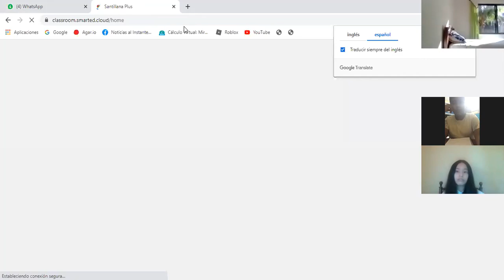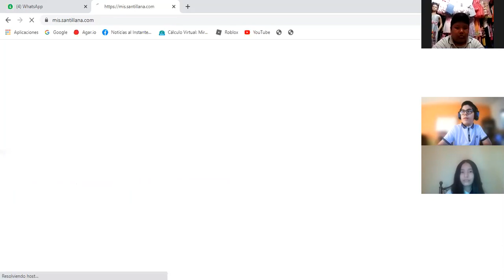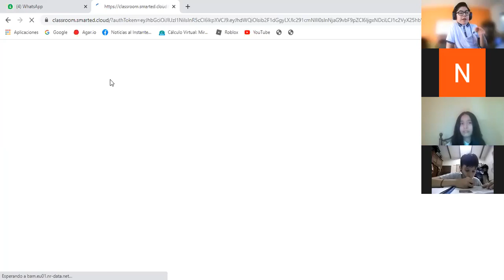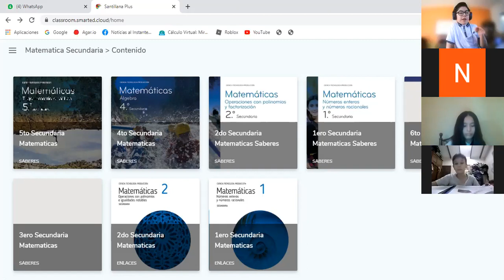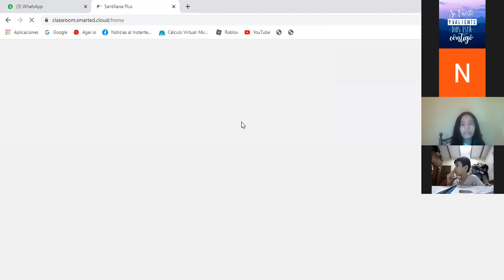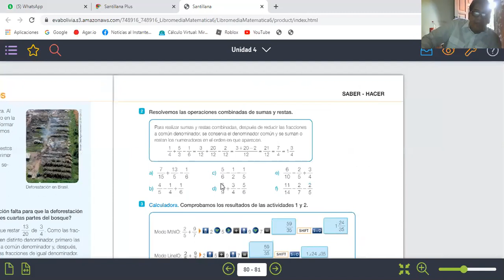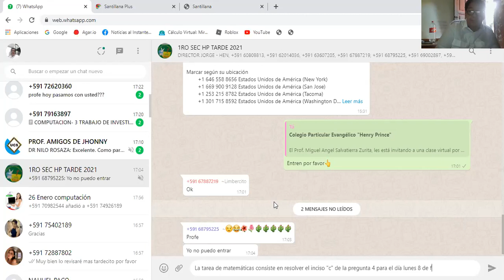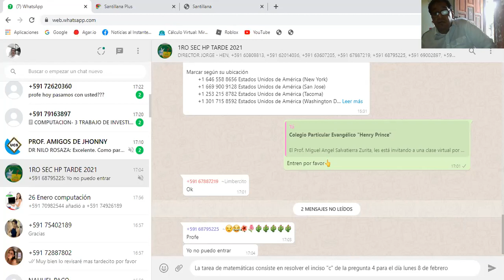CLASE VIRTUAL GRABADA DEL DÍA JUEVES 4 DE FEBRERO DEL 2021 PRIMERO DE SECUNDARIA